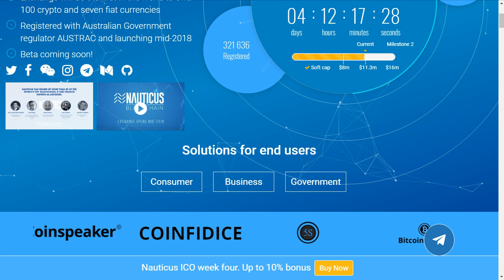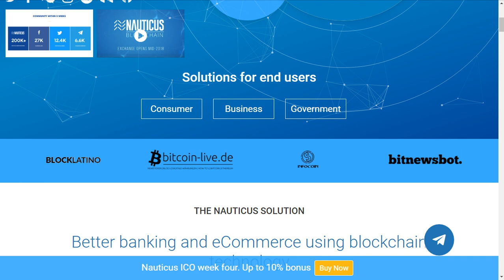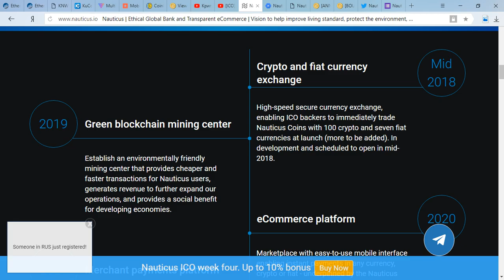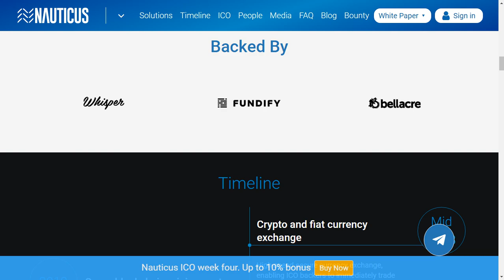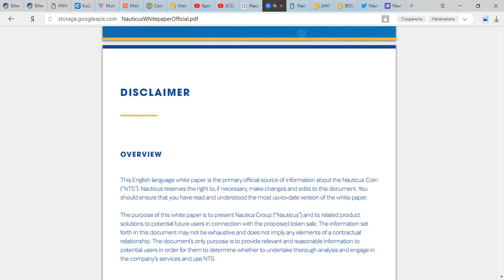[ICO] Nauticus - Лучшее банковское решение с использованием технологии blockchain!